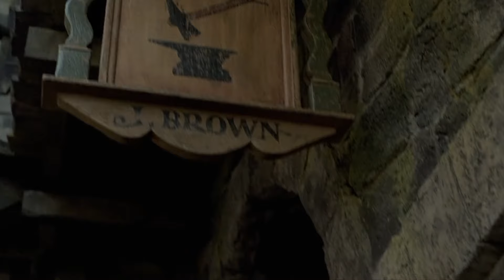Pirates of the Caribbean (2003) Film Explained in Hindi/Urdu Full Summarized हिन्दी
Pirates of the Caribbean (2003) Thriller movie explained in Hindi Urdu. The American Thriller Action film “Pirates of the Caribbean: The Curse of the Black Pearl” story summarized with a full ending in हिन्दी explanation. The plot is about the bizarre sea captain Jack Sparrow, who is both brave and hilarious. Will Turner joins forces with Sparrow that would save his love. The enemy is one of Jack's former pirate partners who has turned undead and is now one of the dangerous man. This is a thrilling story.

 कहानी समुद्री कप्तान जैक स्पैरो के बारे में है। वह मरे हुए समुद्री लुटेरों से लड़ता है। यह एक रोमांचक कहानी है हा जो के 2003 में रिलीज हुई थी।